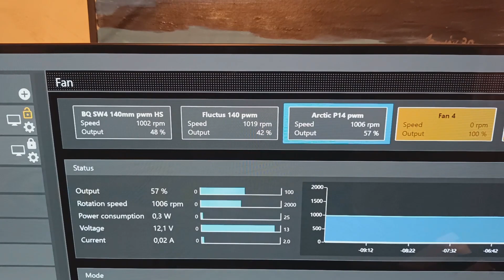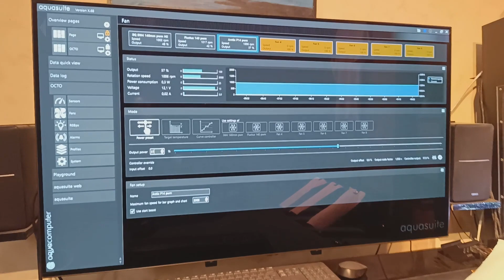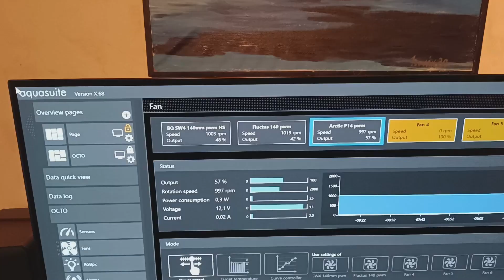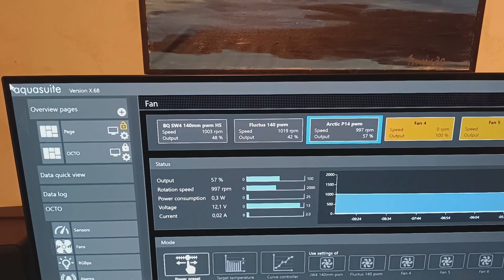Arctic P14 pwm vs Be Quiet Silent Wings4 140pwm vs Endorfy Fluctus 140 pwm on a radiator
I tested them @ 1000 and @850 rpm  attached to the Alphacool 420 UT60 rad.